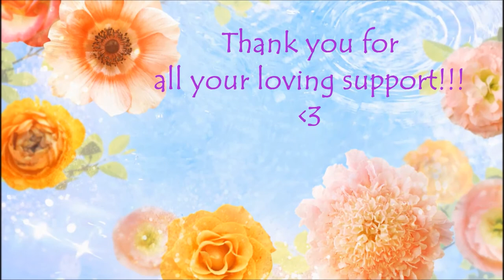Daily Angel Hug - Monday May 6th